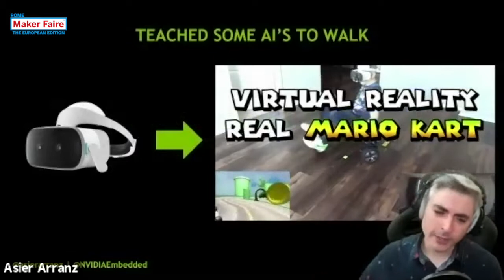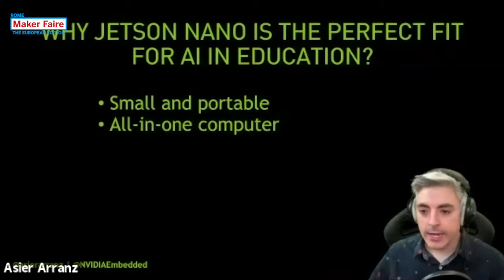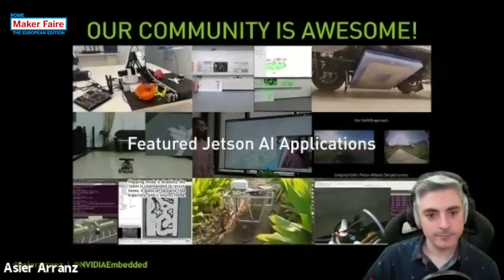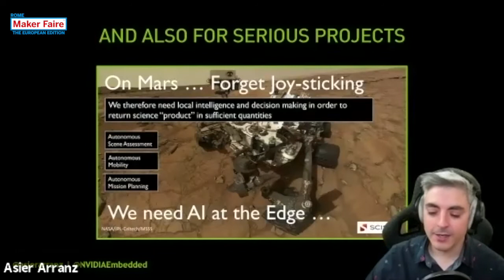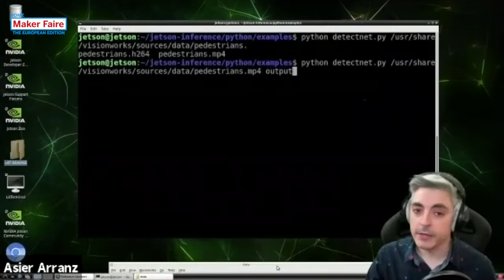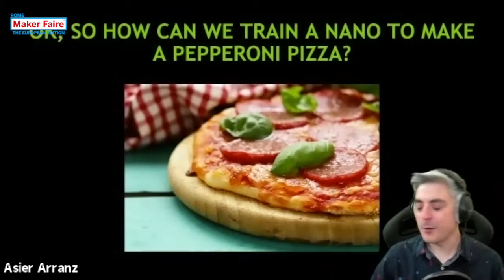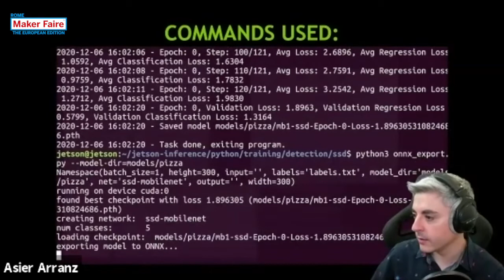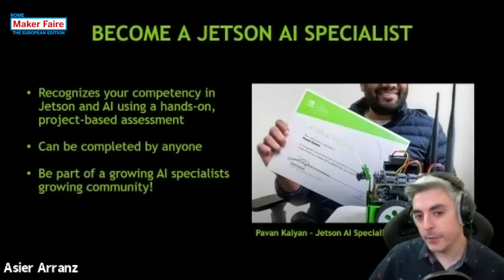How to make PEPPERONI pizza 🍕 with NVIDIA Jetson Nano, Arrow @ Maker Faire Rome 2020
NVIDIA Jetson Nano is the perfect platform for any maker, educational and professional AI project. This year I will miss being in Rome to enjoy fine Italian food, so instead I will teach my Jetson Nano how to prepare an Italian Pepperoni pizza, detecting the ingredients and adding them to a pizza with a robotic arm controlled from the Nano. I will explain the AI training process and the live AI detection, and then... enjoy a slice of 'AI prepared' pepperoni pizza!

Speaker: Asier Arranz